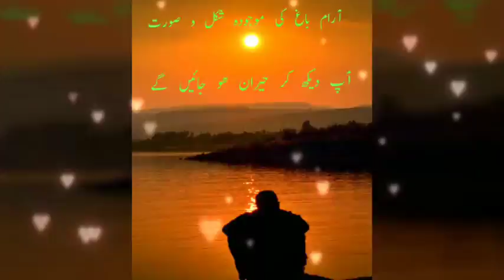Anti encroachment operation Arambagh Karachi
It is Top&Tech YouTube channel.
The operation against encroachment is in progress in Karachi and all over the Pakistan. Foregoing in view many areas of Karachi has been cleaned yet. One of those is Arambagh Karachi where all side of this garden has been cleaned. Now this beautiful garden/bagh is making beautiful scenery in the city of Karachi Pakistan. Furniture Market has been cleaned up which is situated on the backside & rightside of Arambagh and motor/fans maintenance market on liftside cleaned up right now.
Now Arambagh look like neat and clean park.
I shares videos on YouTube regarding top news and technology related.